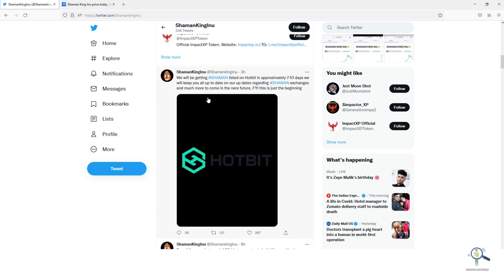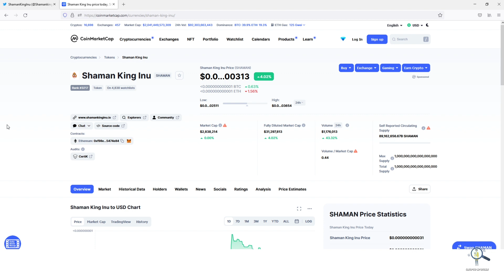Shaman King 10-30% upside Coming? | Shaman king New Exchange Listing Announcement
In this video we are going to talk about shaman king inu new listing and its price prediction for 2022.